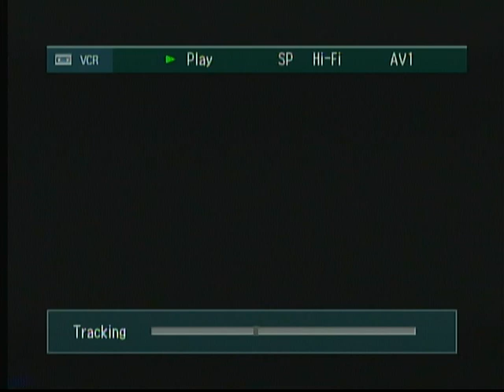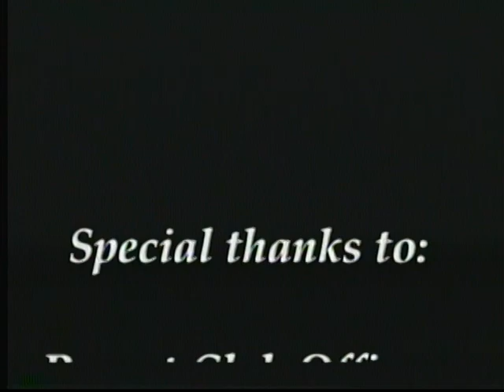2003 WDHS Football Highlight Video